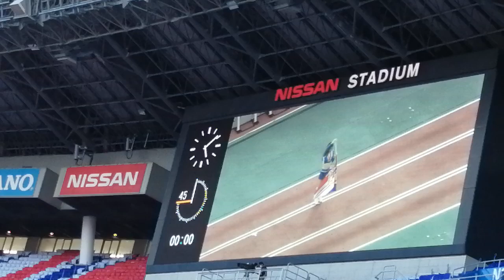トリコロールマーメイズ川崎戦20200905 4